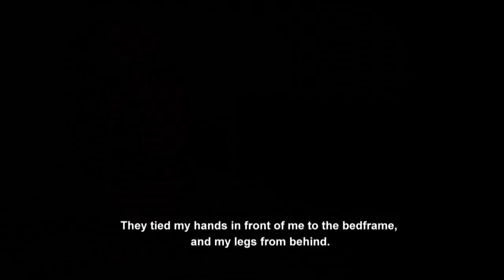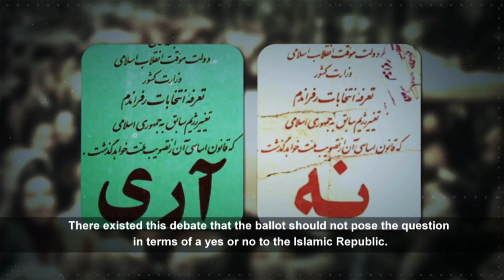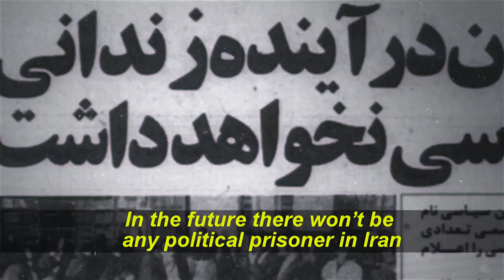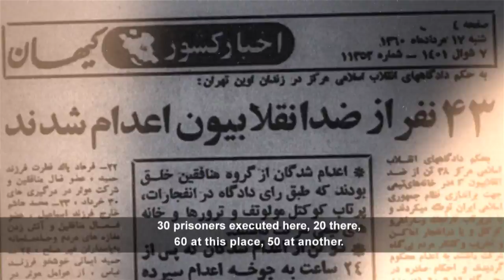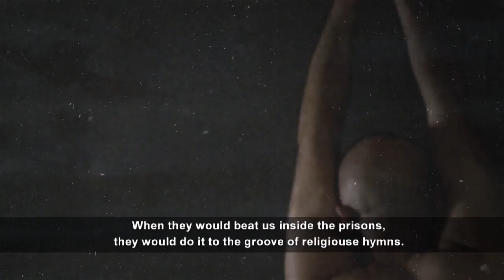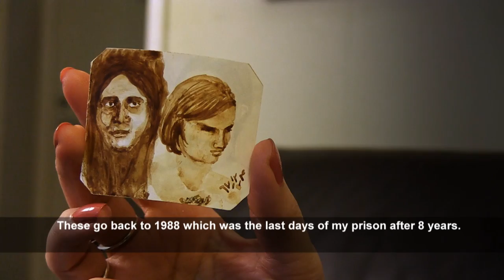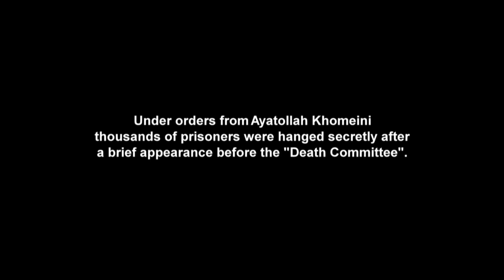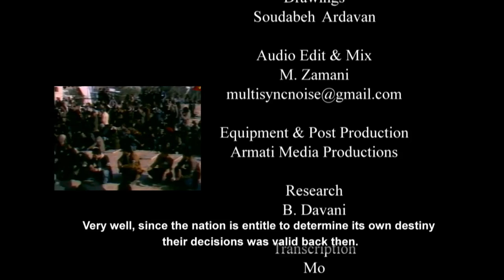Behind the high walls / پشت دیوارهای بلند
During the Iranian Revolution of 1979, many students competed for a more free and open Iranian society. The result was the opposite: the constitution of the worlds first Islamic Republic. In the following years many young people were picked up, jailed, tortured and even executed.

In the movie 'Behind the high walls: Life and death in Iran's Prisons' we here the stories of these prisoners and we get an unique insight in this dark world.

Documentary filmmaker Farid Haerinejad has raised awareness and produced knowledge on issues related to human rights, minority rights, civil society and freedom of speech in Iran. He worked for radio and television at Rogers Television, the Canadian Broadcasting Corporation (CBC) and Radio Zamaneh. Haerinejad directed the international award winning documentary film 'Women in Shroud' which addresses the practices of stoning in Iran.

About Radio Zamaneh